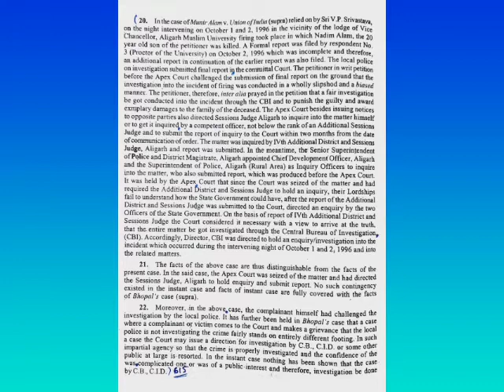Legal Dictation || 100 WPM || Gujarat High Court || 615 words | 7 June 2021 |Shorthand Lab Prayagraj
Here you can get all types of information related to stenography

Shorthand ki speed kaise badhayen
Online Shorthand practice
Shorthand me Galti kaise Km kre
How to reduce mistake in shorthand
How to increase speed in shorthand
Shorthand Lab- Legal and General
Ghr bathe Shorthand kaise sikhe,
Stenographer Jobs
Stenographer ki salary kitni hoti hai
Stenographer ka kam kya hota hai
Stenographer kitne dino me ban jate hai
High court me Stenographer ki bhrti kaise Hoti hai
English vocabulary
English word Power
Tricky English word meaning
ट्रिक से इंग्लिश वर्ड मीनिंग कैसे सीखें
SSC previous years word meaning
Important vocabularies
Most important vocabularies
वर्ड मीनिंग याद करने का देशी तरीका
Shorthand Lab-Prayagraj

Special Legal Dictation- link given below:-

Motivational things for STENO aspirants--

Special Dictation for Supreme court and all High Courts and civil courts special Dictation

Chandigarh High Court Legal Dictation

Chhattisgarh High Court Legal Dictation

Kolkata High Court Legal Dictation

SSS stenographer special Dictation

And all Legal and General Dictation available here and parilamentary reporter special Dictation

Shorthand Lab

100 WPM Legal dictation
120 WPM Legal dictation
110WPM legal dictation
100 WPM General dictation
110 WPM General Dictation
120 WPM General Dictation
English For Competitions Vol-I 2020

English books
Singh English Vol 2 2020
MIRROR OF COMMON ERRORS BY DR. ASHOK KUMAR SINGH 2020 EDITION
shorthand skill test and typing best Dell KB216 Wired Multimedia USB Keyboard
Knowledge For Competitions
Gayanan- GK In Hindi Medium Book for SSC Stenographer exam
SHORTHAND INSTRUCTOR & KEY | First Edition | By Pearson
Stenographer (Grade 'C' & 'D') Guide 2020
ERA: Pitman New Era Shorthand
SHORTHAND LEGAL PHRASEOLOGY
LEGAL GLOSSARY
POCKET SHORTHAND DICTIONARY
PHRASE BOOK for PITMANITES (COURT REPORTERS) (without Audio CD)
Shorthand Magazine (4 Volumes)